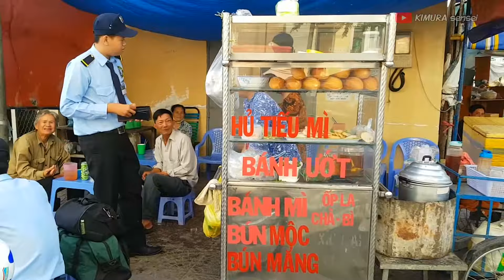[STREET FOOD] HOW TO COCK “BANH UOT” IN VIETNAM [J-PEOPLE EXPLORE VN]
Banh uot本身同粵菜腸粉些許相似

White colored rice noodles kind of similar to Hong Kong Cantonese cuisine “ cheong fan “